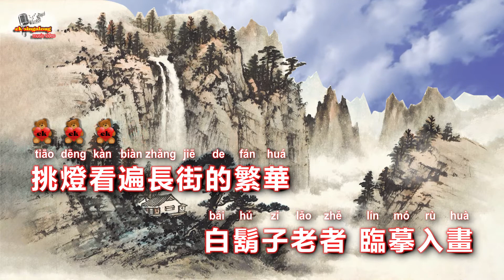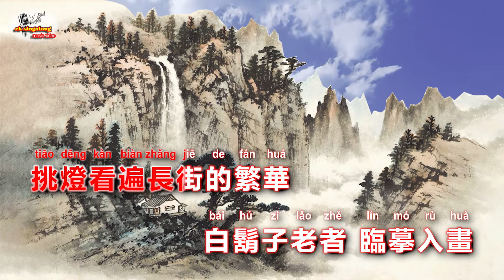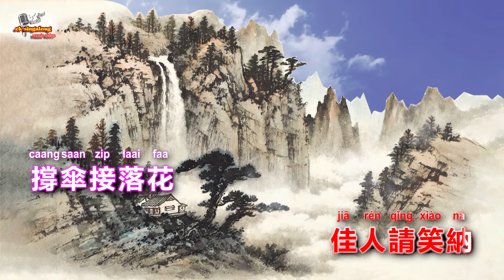花僮 - 笑納 - Singalong music video